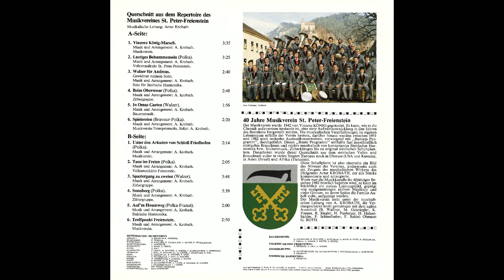Unter den Arkaden von Schloss Friedhofen (Polka) | MV St. Peter-Freienstein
Musik und Arrangement: Artur Krobath
Gespielt vom Musikverein St. Peter-Freienstein